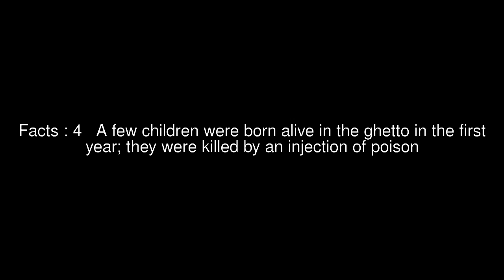Forced abortions and sterilization of Riga Ghetto Top 6 Facts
Facts : 1 Forced abortions and sterilization Children were not supposed to be born in the ghetto
Facts : 2 After the Rumbula massacres, very few women survived in the Latvian ghetto, and they were housed separately from the men
Facts : 3 However, the consequences were that abortions were the most common sort of medical operation performed by the Jewish doctors
Facts : 4 A few children were born alive in the ghetto in the first year; they were killed by an injection of poison
Facts : 5 Krause, the German commandant, hated the idea of young Jewish women becoming pregnant, and often watched abortions at the clinic
Facts : 6 For a woman to have a second abortion meant mandatory sterilization, consequently the Jewish doctors attempted to perform such abortions in secret